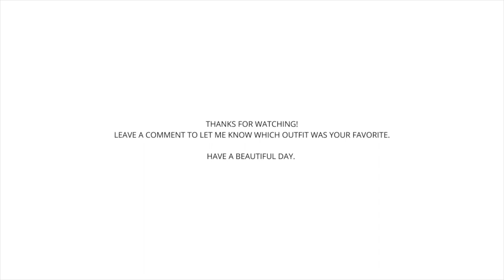Outfits Of The Week | February 2021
Here’s another little “Outfits Of The Week”. I LOVE filming these, so I hope you enjoy the video!

Let me know which outfit is your favourite xx

What I Wore:

MONDAY

Dress
MANGO
Size: S

Knit
H&M
Size: XS
Link: not available anymore

Boots:
Dosenbach
Size: 37

TUESDAY

Dress
Gina Tricot
Size: 36
Link: not available atm

Knit
H&M
Size: XS

Boots
Dosenbach
Size: 37

WEDNESDAY

White Shirt
H&M
Size: 36

Crop Top
ZARA
Size: S

Skirt
H&M
Size: 36

Belt
H&M
Size: S

Boots
Dosenbach
Size: 37

THURSDAY

White Shirt
H&M
Size: 36

Skirt
H&M
Size: S

Boots
Dosenbach
Size: 37

FRIDAY

Dress
H&M
Size: 36

Knit
H&M
Size: XS

Dosenbach
Size: 37

Main account | @natachathuesen
Landscape photography | @nat.escapes